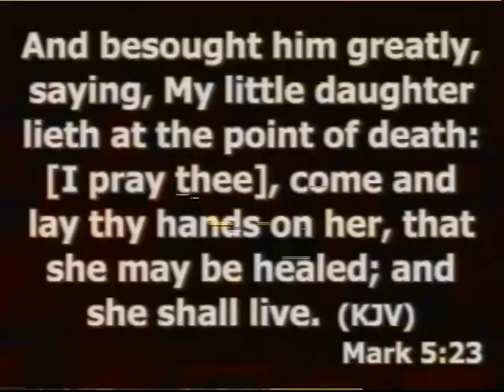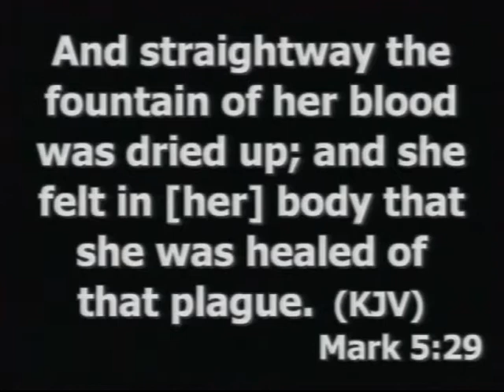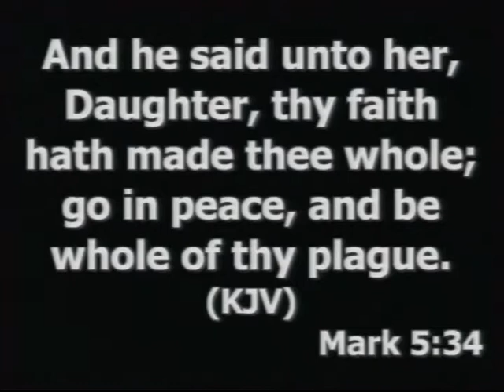07.14.2012_-_Robert_Patterson_-_Faith_In_Jesus